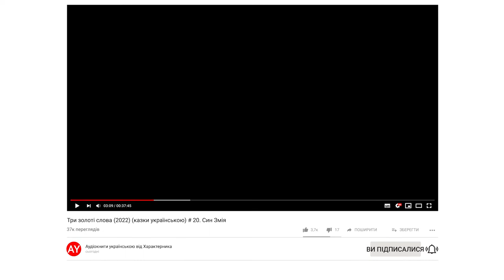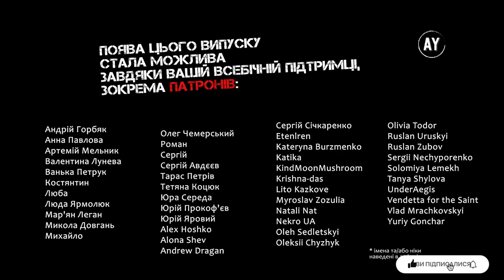Три золоті слова (2022) (казки українською) # 20. Син Змія